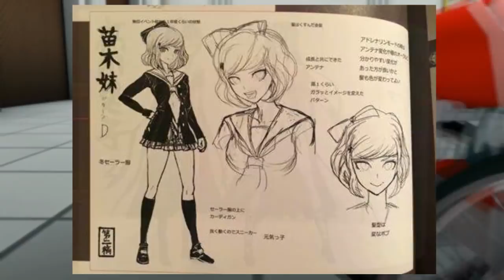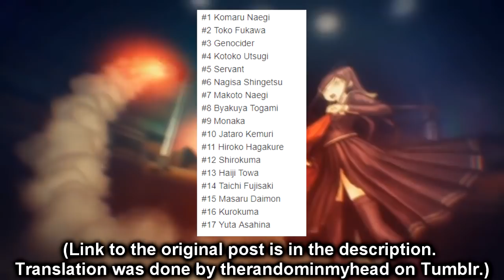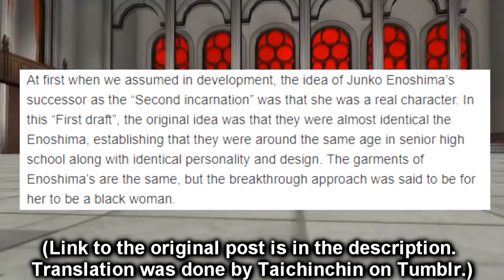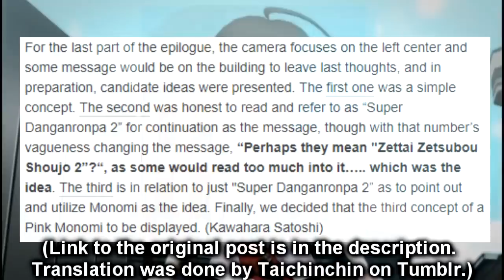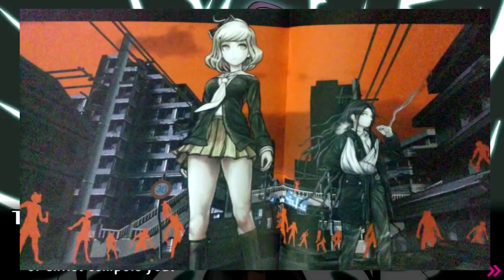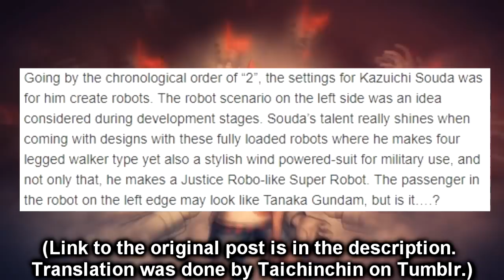14 Things You (Probably) Didn't Know About Danganronpa Another Episode: Ultra Despair Girls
Trying out a new mic and had a couple of problems with it while making this tbh. Overall the audio quality is better but i'm just not use to it yet. So if anything sounds odd that is why!

SOURCES:
Taichinchin's Blog:

(I think that's all of them. Let me know if I should add more. You can see all of them in the archive link easier tbh.)

ANIME: Danganronpa 3: End of Hope Peak Academy Despar Side and Future Side
STUDIO: Lerche
OWNED BY NBC JAPAN, NOT ME.